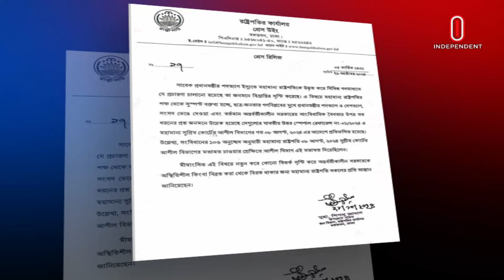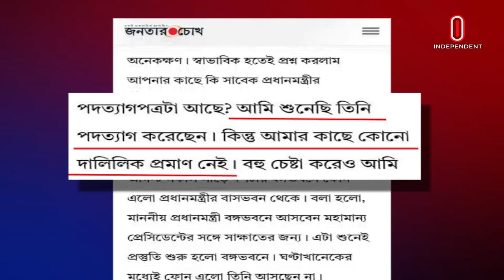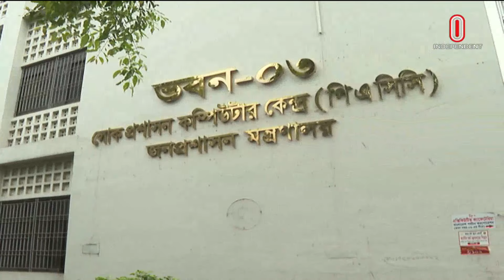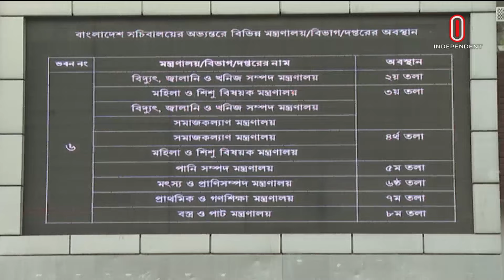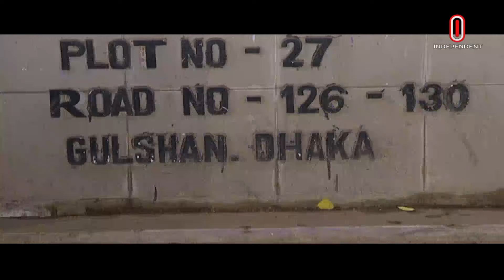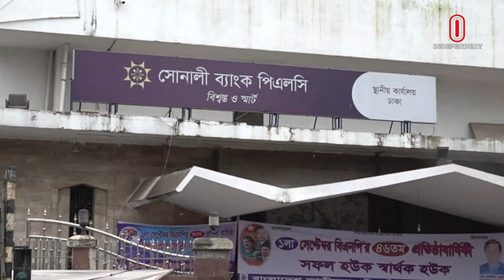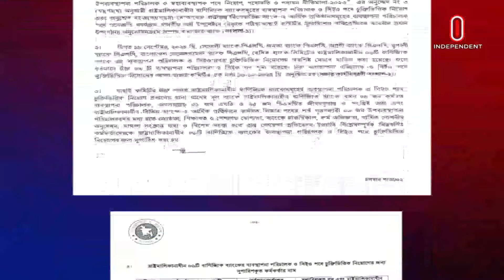News at 7am || সকাল ৭টার খবর || 22 October 2024 | Independent Bulletin